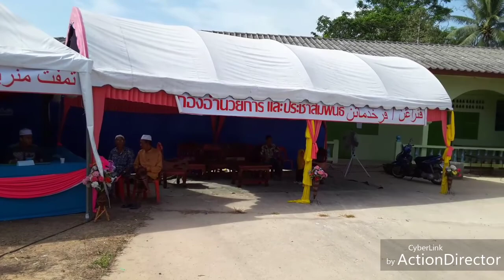โคกโพธิ์ ทรายขาว ทุ่งยาว 3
ปั่นร่วมทำบุญมัสยิดดารุลฮูดา ทุ่ยาว อ.โคกโพธิ์ จ.ปัตตานี วันที่ 8เมษายน2561